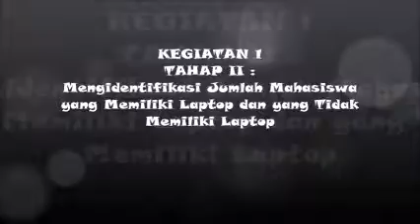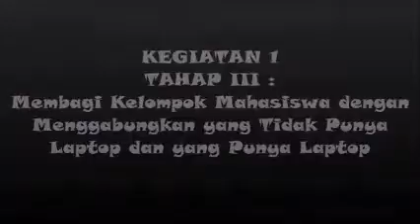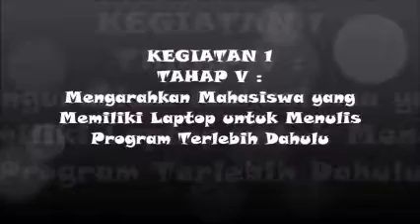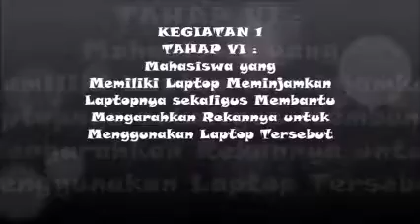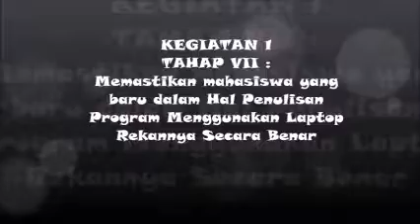Diklat Prajab Gol III Gel VIII Ambon 2016 (Part 1)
Sharing Aktualisasi ANEKA Kegiatan 1, Diklat Prajabatan  Golongan III, Gelombang VIII di Pusdiklat Ambon Tahun 2016